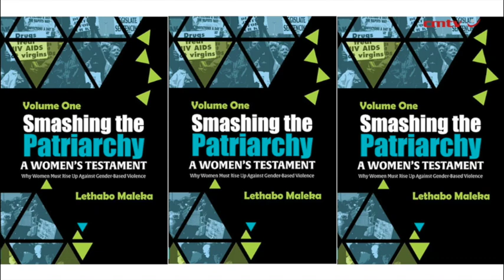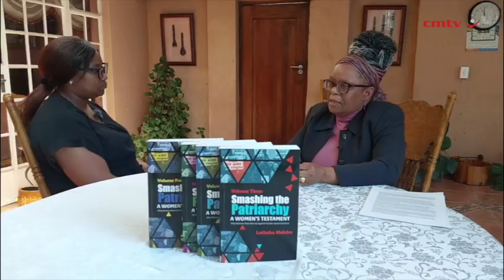Smashing the Patriarchy, A Women’s Testament: Why Women Must Rise Up Against Gender-Based Violence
Smashing the Patriarchy: Why Women Must Rise Up Against Gender-Based Violence is a powerful call to action for women to free themselves from the yoke of patriarchal oppression.

In this comprehensive set of books, author Lethabo Maleka explores the roots of patriarchy and its devastating consequences, particularly in relation to gender-based violence. Drawing inspiration from her extensive research, Maleka challenges traditional beliefs and societal norms that perpetuate the subjugation of women. With a clear and pressing message, she urges women to unite and fight for their rights, offering a roadmap for dismantling patriarchy and creating a more equitable society.